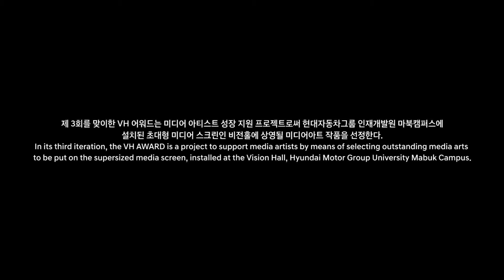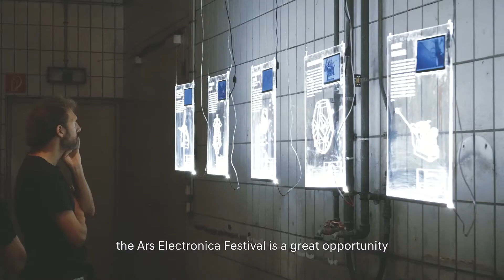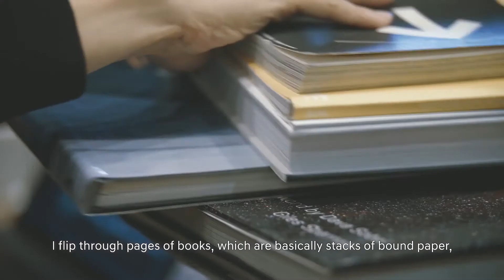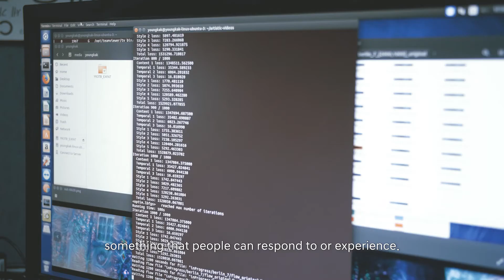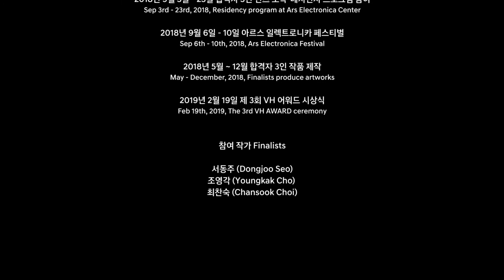THE 3RD VH AWARD: Making Film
With the artists Hyungkyu Kim, Hwayong Jung, Sungrok Choi.